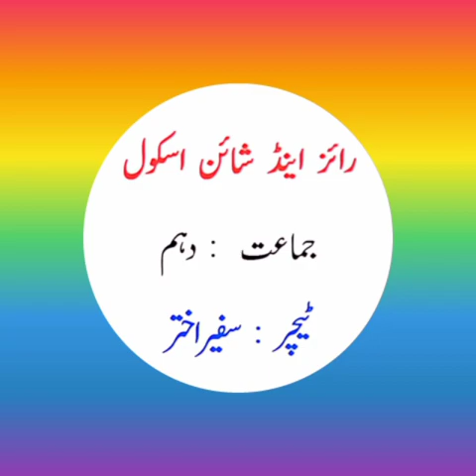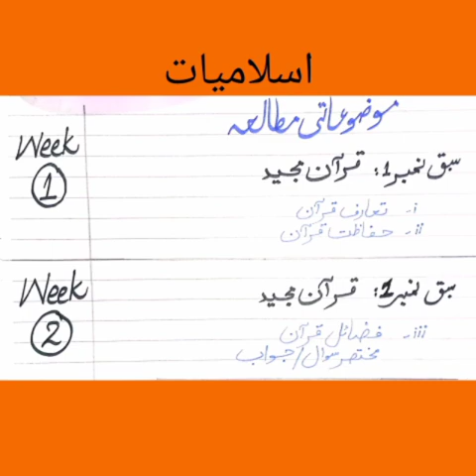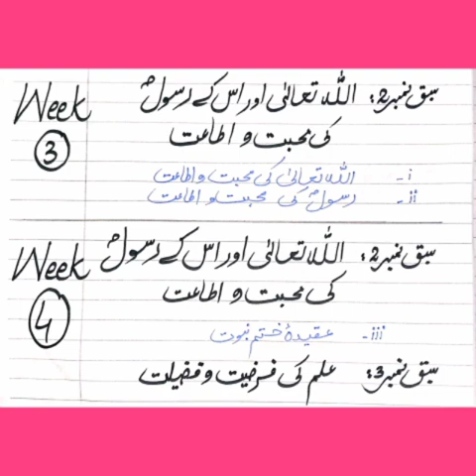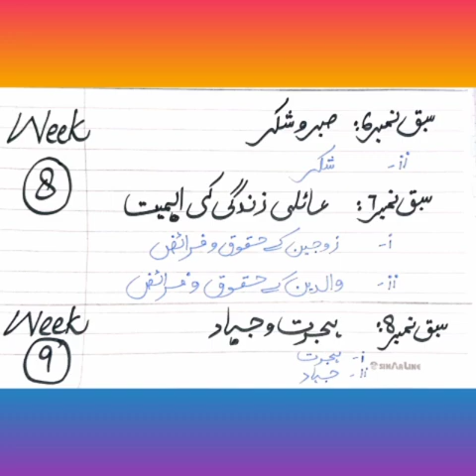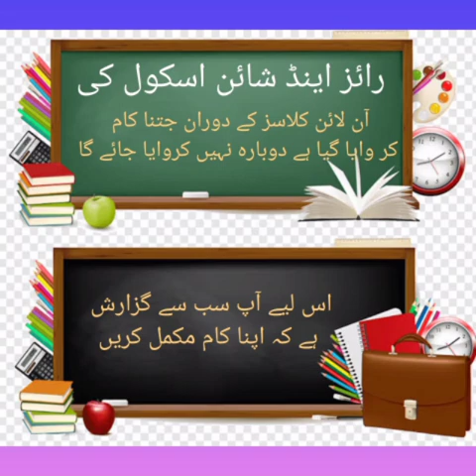Islamiat Grade 10 week 9 Day 3 mp4